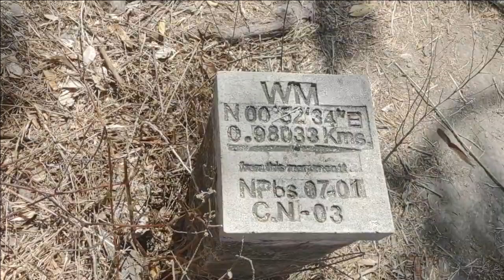ApoIslandDayTripPart2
Snorkeling, eating and drinking ( a little),  then I made the stupid mistake of climbing a mountain because it was there. But the view was worth it